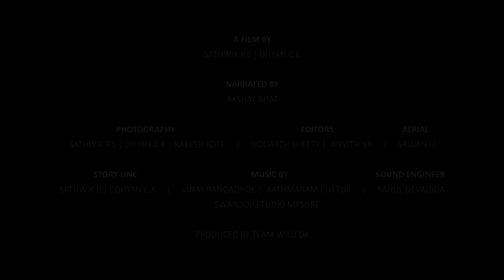URBAN LANGUR |OFFICIAL TRAILER |PRODUCED BY TEAM WILD DK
For the first ever wildlife documentary shot in Dakshina Kannada done by a team of young nature enthusiast . We are privileged to show case the urban life of BLACK FOOTED GRAY LANGURS. Kenjar, well know for its unique bird species, is also home to endemic species.
Showcasing the life of these Langurs in a growing city of Mangalore . As the railway line passes through their habitation , we have witnessed few of the most beautiful moments.

Team wild DK presents:

Supported by Mangalore Forest Division

Film by  Sathwik p.s and Dhyan c.k
Narrated by Akshay bhat
Story line by Sathwik p.s and Dhyan c.k

Photography by Dhyan c.k , Sathwik p.s and Rakesh kote
Aerials by Srujan .u
Editing by Siddarth shetty and Anvith v.b

Swaroop Studio Mysore